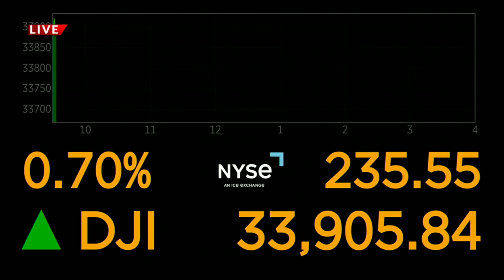Rally planned to protest Denver mayor’s policy on homelessness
On Monday, Housekeys Action Network Denver will hold a rally outside the Denver City and County building, calling on Mayor Mike Johnston to keep promises they said he’s broken on his homeless policies.